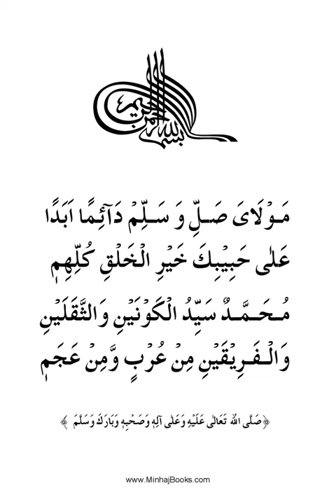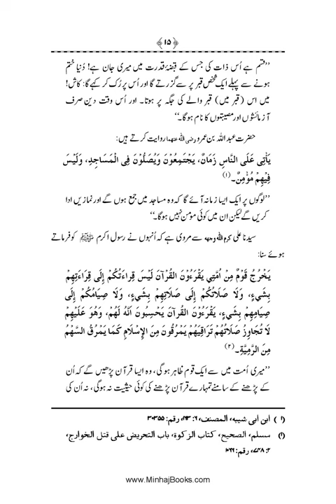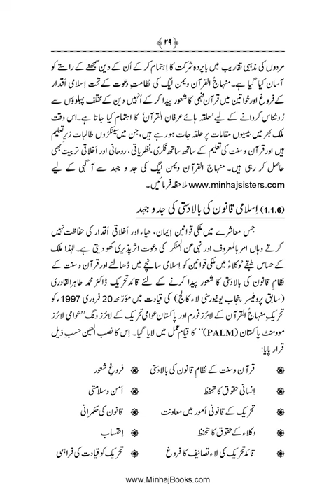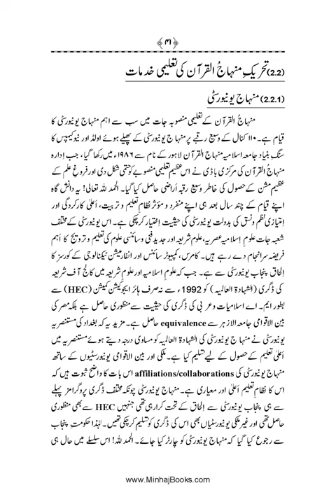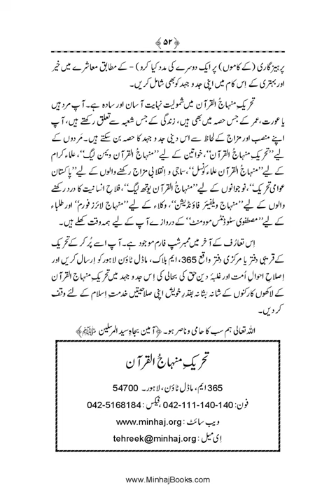Daur e Fitan |Dr Muhammad Tahir ul Qadri| Minhaj ul Quran Book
Daur e Fitan

Quran Stories,
Islamic Stories,
Prophet Stories,
Prophet Muhammad,

EngineerMuhammadAliMirza
bilali habeşi
ilk ezan
bilali habeşi ezan
bilal ezan
film sahneleri

islamic video
true story
allah ho akbar
قران
قران كريم

Merciful Servant,
iLovUAllah,
Muhammad Allah
Ahmed, Giasuddin
Allah
Allah (hu) akbar
amal
Anno Hegirae
Armenian Genocide
Dome of the Rock
Eid al-Adha
Eid al-Fitr
faqir (fakir)
Hasbuna Allah

Quran Recitation,
Quran Sharif,
Quran Pak,
Quran Translation in Urdu,
Quran Lofi,

فری قرآن ایجوکیشن
EngineerMuhammadAliMirza(CompleteLecturesChannel)
EngineerMuhammadAliMirza - OfficialChannel